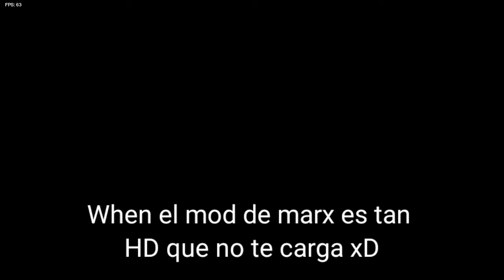Vs Eso Marx [demo] - Friday Night Funkin'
no se porque no lo habia jugado pero ahora aqui lo tienen

cosita 🤗
-Marx